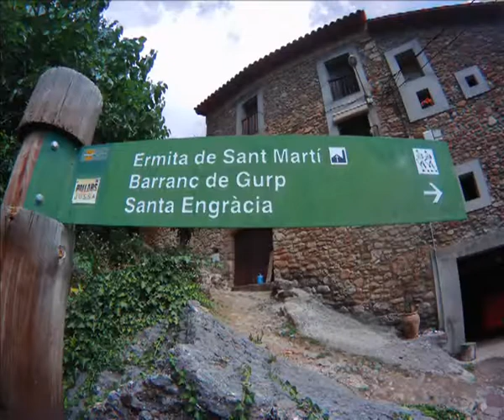Barranco Gurp (Lleida)